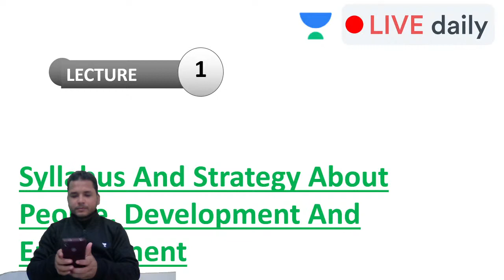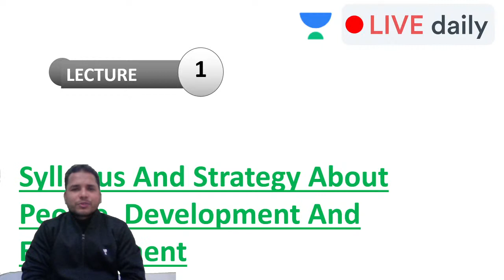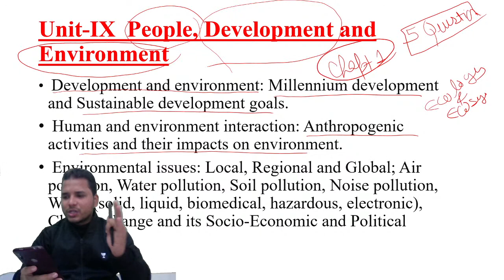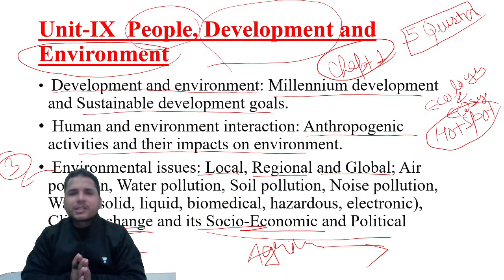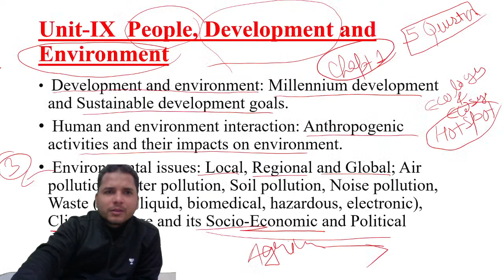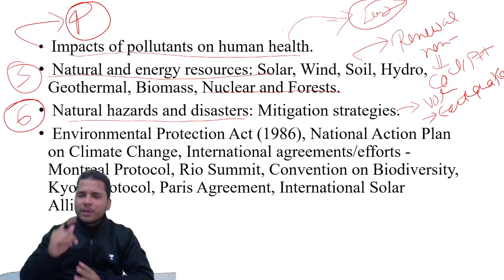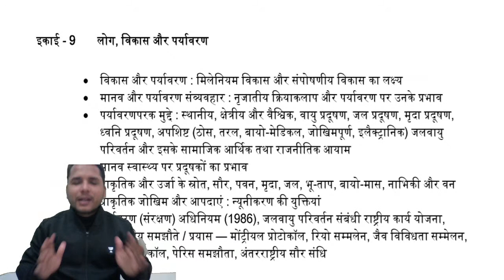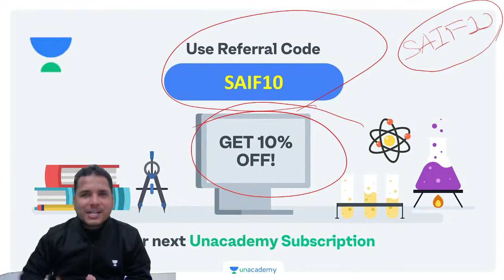10:00 AM - JRF 2021| PDE by Saif Ahmad | Syllabus and Strategy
JRF 2021| PDE by Saif Ahmad | Syllabus and Strategy

=== Live Classes Schedule (Mon-Fri) from 21st December 2020 ===

JRF 2021 | Paper-1
7:00 AM:- Jitendra Sir (Current Affairs)
8:00 AM:- NK Sharma Sir (Higher Education System)
8:30 AM:- Charu Ma’am (Research Aptitude)
9:00 AM:- Jitendra Sir (ICT)
10:00 AM:- Saif Ahmad (People & Environment)
10:30 AM:- Puja Ma’am (Teaching Aptitude)
11:00 AM:- Dr. Barkha Ma’m (LR)

3:00 PM:- Charu Ma’m (Management)
4:00 PM:- Puja Ma’m (History)
5:00 PM:- Dr. Barkha (Political Science)
6:00 PM:- Jitendra Sir (Education)
7:00 PM:- Abhishek Sir (Commerce)
8:00 PM:- Brishti Ma’m (English)
9:00 PM:- Rashmi Ma'am (Hindi)

Unacademy Subscription Benefits:
1. One Subscription, Unlimited Access
2. Learn from your favorite teacher
3. Real-time interaction with the teacher
4. You can ask doubts in a live class
5. Limited students
6. Download the videos & watch offline